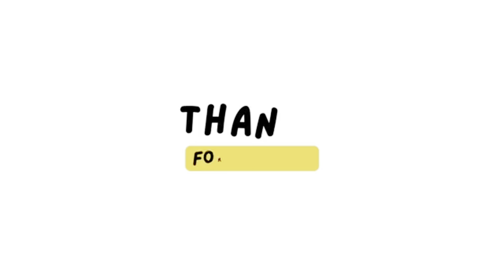எங்க மாமியார் எனக்கு குடுத்த நாட்டு கோழி விருந்து😍 | Taste வேற லெவல்😋